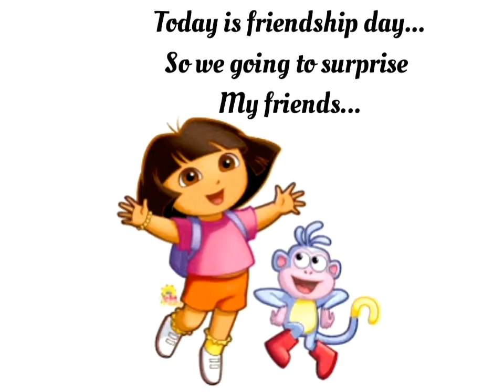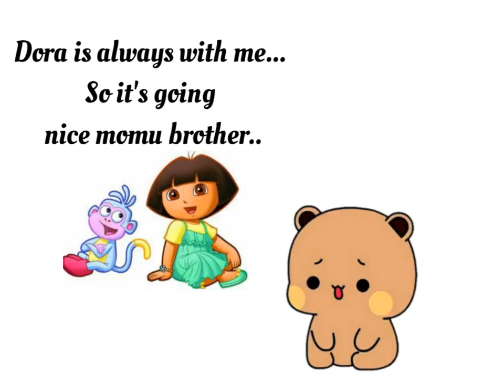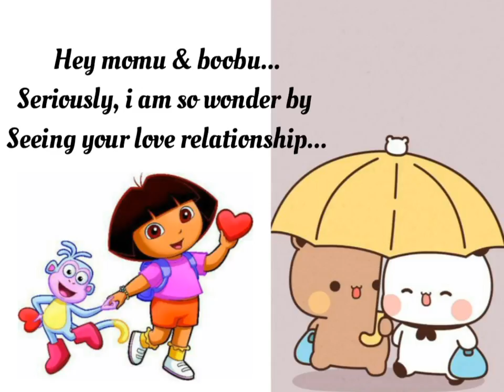Friendship🎐 Day Celebration🎊 With Surprise Guest Dora & Bujji🎎 // Peach Goma //milk brownie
Momu & Boobu Love Story...😍😍😍